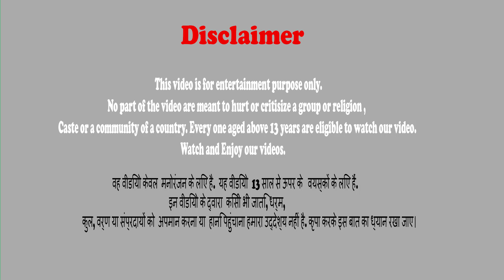रोबोट कार vs विशाल रोबोट हेलीकॉप्टर Car Robot Vs Giant Robot Helicopter Hindi Kahani हिंदी कहानियां